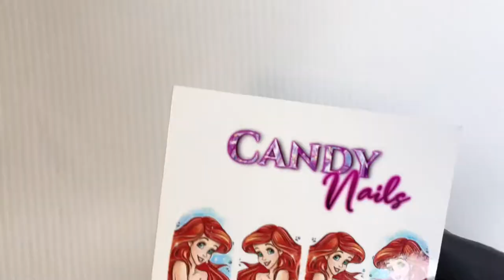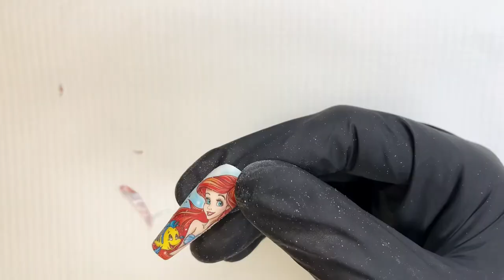DISNEY INSPIRED NAILS FOR SUMMER | The Little Mermaid Airbrush design with decals | Tutorial